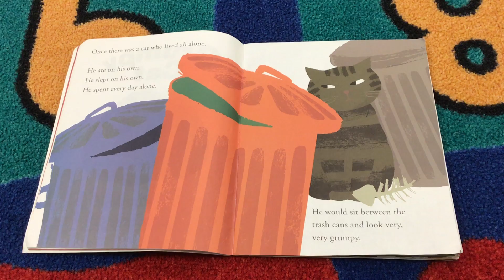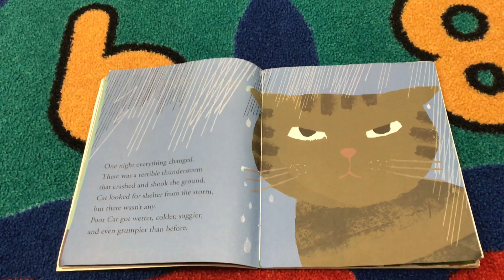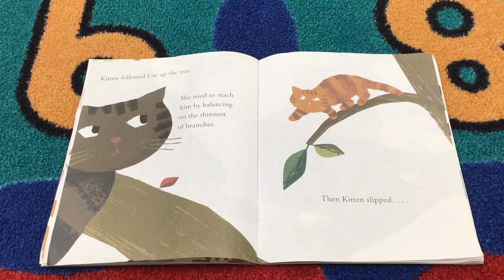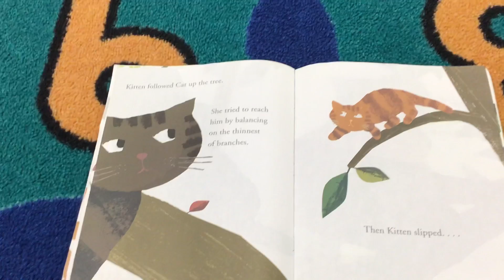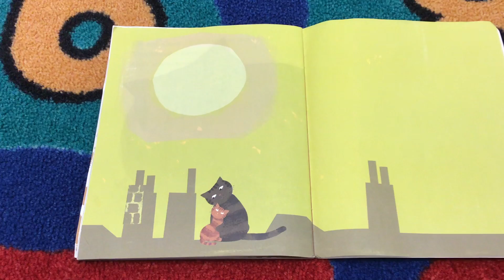Thursday's Read Aloud: Grumpy Cat